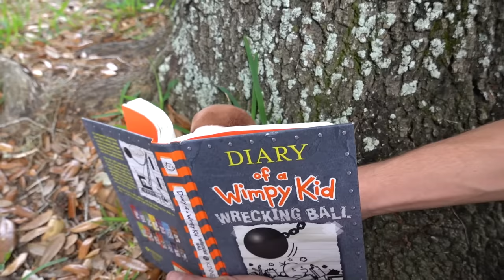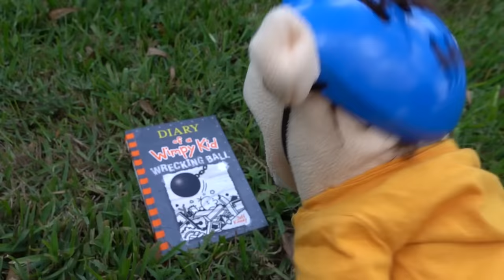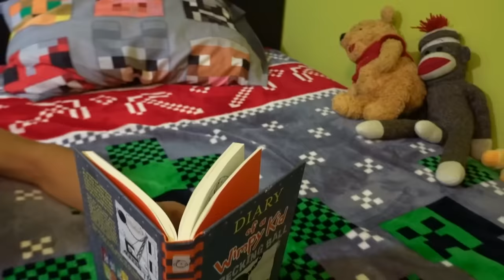SML Parody: Jeffy's Accident!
Jeffy and Morty find a golf cart and something bad happens!